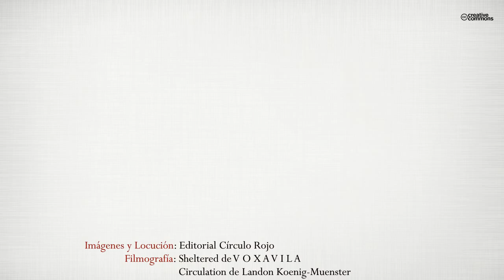El Axioma de Sula (Booktrailer) - Editorial Círculo Rojo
Autor: José Domingo Romero Mora
Soledad Alcaraz, una joven que ha crecido ignorando dramas
familiares de su pasado, tiene como principales pasatiempos
leer novela policíaca y resolver asuntos delictivos. Las muertes
de dos altos cargos de una editorial producidas después de la
emisión de un extravagante discurso radiofónico escuchado
por azar serán el origen del proceso de investigación en el que
contará con el apoyo indirecto de un maduro comisario.
Las indagaciones guiarán a la detective amateur, en lucha constante
contra sus propios fantasmas, a través de una tortuosa
red de posibles soluciones que mantendrán en vilo al lector
hasta llegar al insólito desenlace.
Bajo los parámetros de la literatura de misterio, sin estar ausentes
el humor y la ironía, en El axioma de Sula, cuya acción
transcurre en la Barcelona de 1986, se mezclan claves distintivas
de otros géneros para convergir en mucho más que un relato
de intriga llevado al límite.